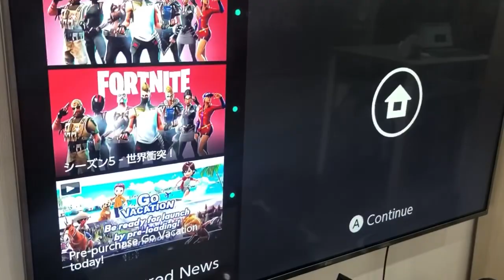Dây nối dài USB-C từ dock cho Nintendo Switch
- Bạn lo lắng mỗi khi để Nintendo Switch vào Dock có thể làm trầy máy, hoặc máy bị bí, tản nhiệt không tốt khi chơi ở Dock Mode (đưa lên màn hình TV) và trong lúc sạc? Mọi phiền não đó sẽ tan biến nhờ Dây nối dài USB-C từ Dock cho Nintendo Switch. Phụ kiện giúp kết nối Nintendo Switch với Dock mà không cần để toàn bộ thân máy vào trong Dock. Vẫn bảo đảm đầy đủ chức năng như khi bạn gắn Dock bình thường: đưa hình lên TV và sạc máy,  giúp máy tản nhiệt tốt hơn. Nhỏ gọn, dễ tháo ráp